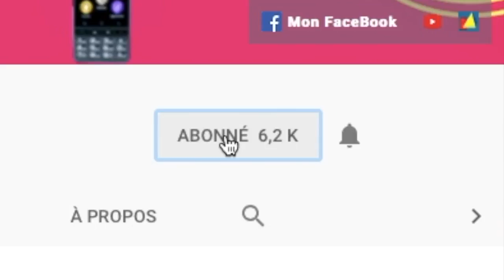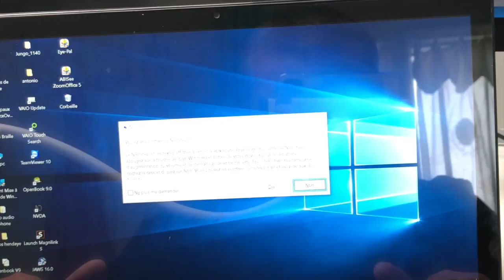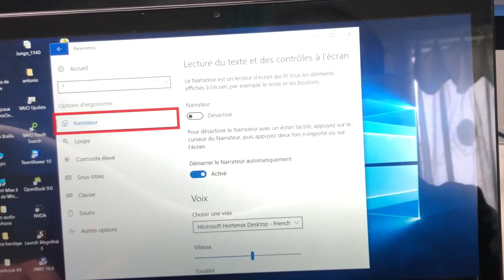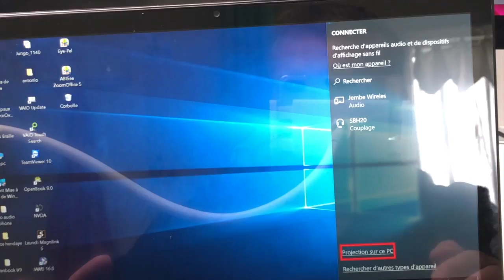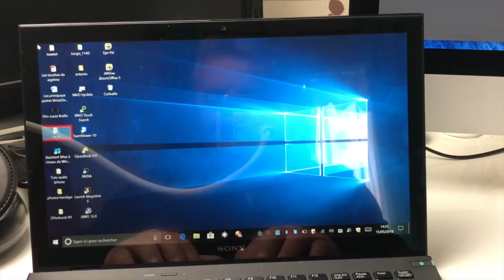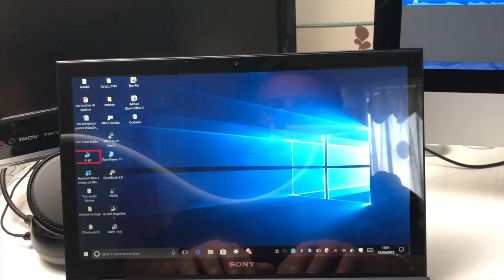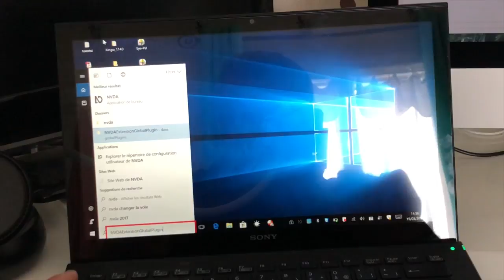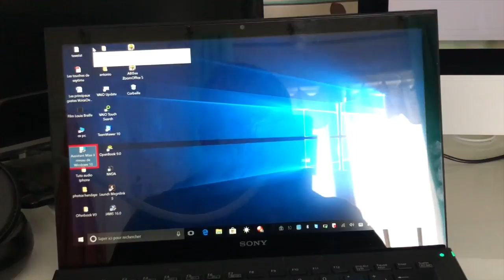Les Principaux Raccourcis Clavier Windows 10 à Connaître Absolument à Partir De La Touche Windows !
Salut voici une vidéo sur: les raccourcis clavier windows 10 que tu dois connaître absolument pour avoir de la vitesse rapidité sur windows 10 grâce à la touche windows deviens plus rapide et efficace sur ton windows.